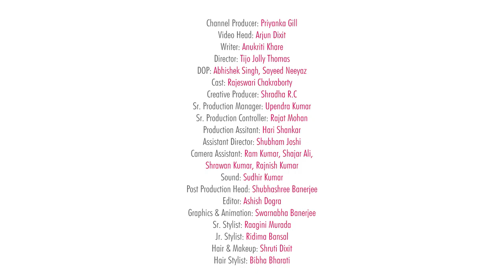When Everything Goes Wrong Before Your Date - POPxo So Relatable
Who doesn't want to look perfect on a date? But what if the date preps don't go as you have imagined? Sounds like a tricky situation. Let's see how our protagonist solved her pre-date crisis in POPxoSoRelatable.

Looking for your last minute saviour? Sirona PocketMeinParlour to the rescue.